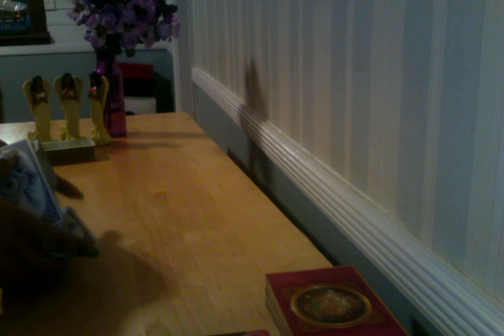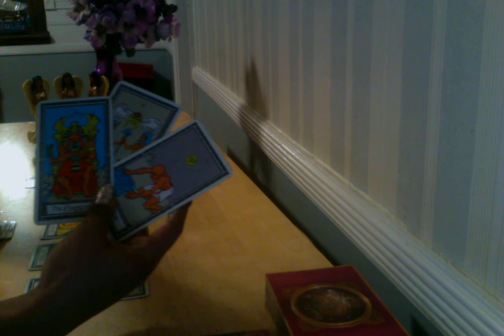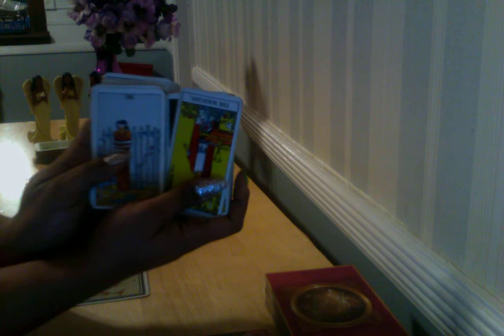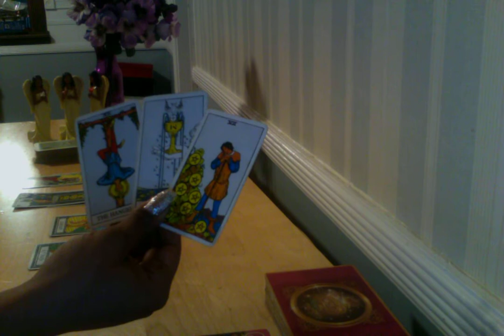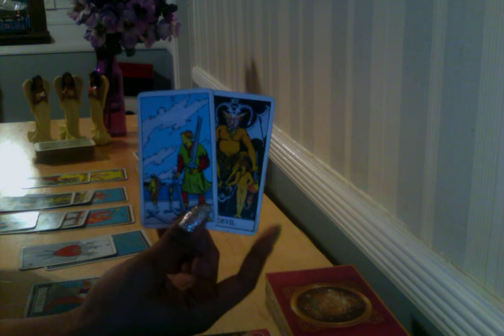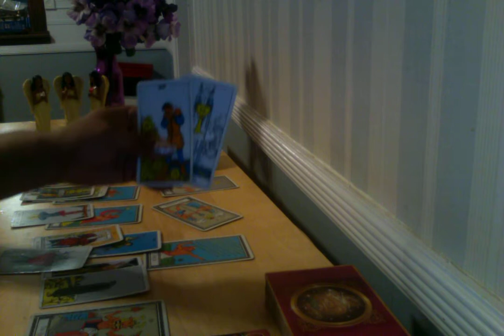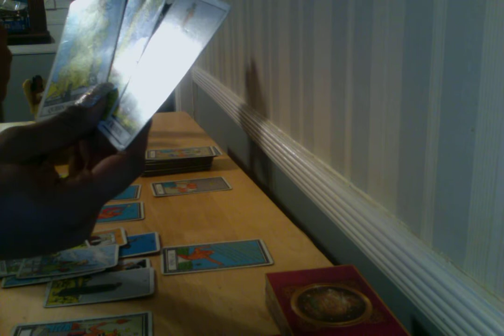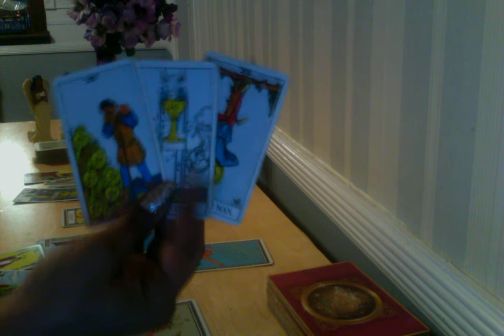💛CAPRICORN 💛THEY THINK U A COLD HEARTED BISH...SMH 💛 MAY 2020 MONTHLY YAROT CARD READING 💛